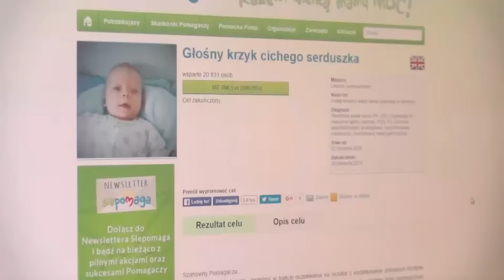Na sportowo dla Szymka